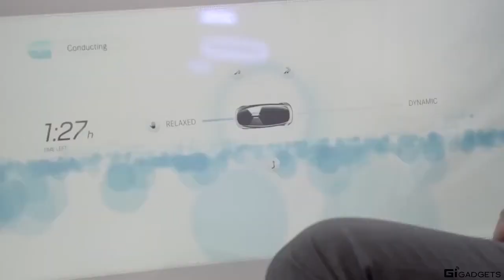amazing- Car 2018 Coming Soon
wow amazing- Car 2018 Coming Soon